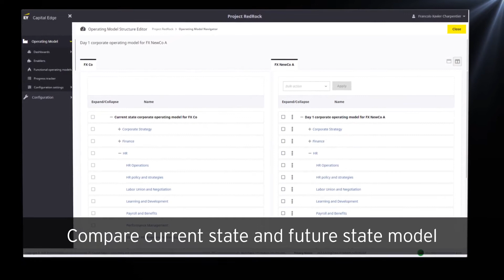Operating Model app preview video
The Operating Model app can help enable merger and acquisition decision-makers to translate strategic intent into operational capabilities and to develop current and future state service delivery models.